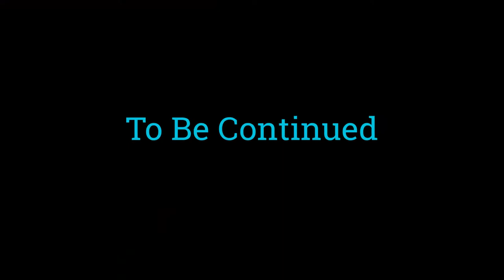MARLO SHOWS OFF HER ROOM, TOYS & BIG BUTT!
Marlo gives us another tour of her room. This time she's not holding back! She has her cheetah pants on and means business.